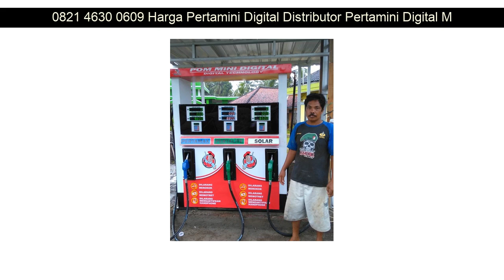0821 4630 0609 Harga Pertamini Digital Distributor Pertamini Digital Mojokerto Pati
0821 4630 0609 Harga Pertamini Digital Distributor Pertamini Digital Mojokerto Kasihan

Beberapa fasilitas Distributorpertamini.com yang akan kami berikan kepada anda :

✅ Professional
✅ Praktis
✅ Terpercaya
✅ Gratis Biaya Pemasangan
✅ Gratis Pengiriman
✅ Design Stiker